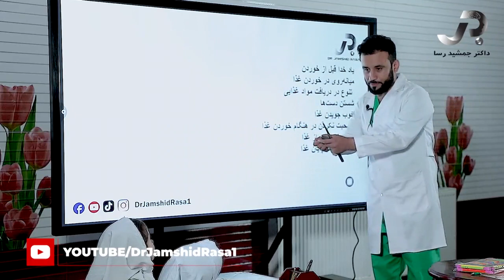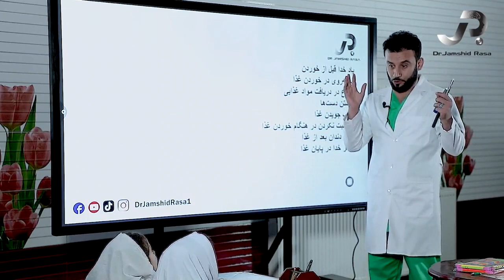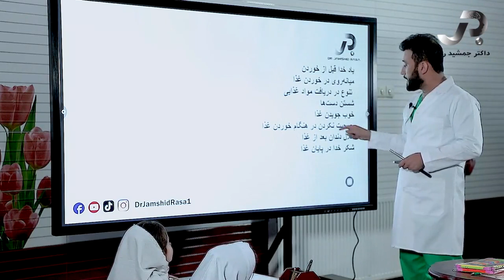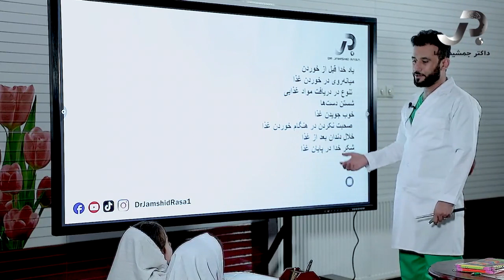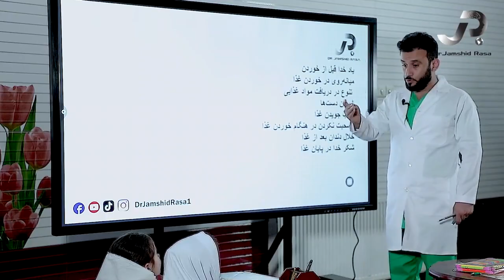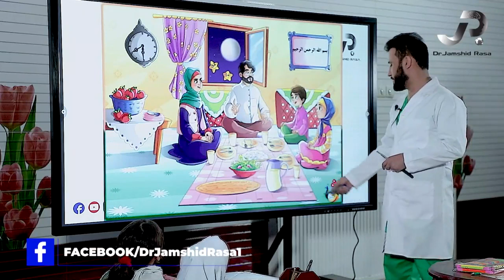دروس صنف اول: مضمون ادبیات درس دوم آداب غذا خوردن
گزیده ای از برنامه صنف ما
ویدیوی کامل روی لینک زیر:

Facebook.com/DrJamshidRasa1
Youtube.com/c/DrJamshidRasa1